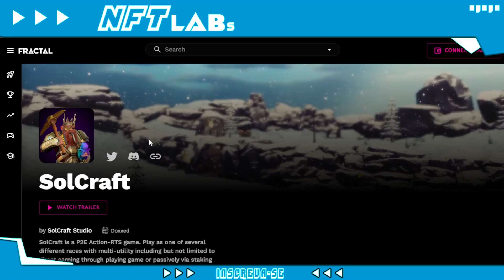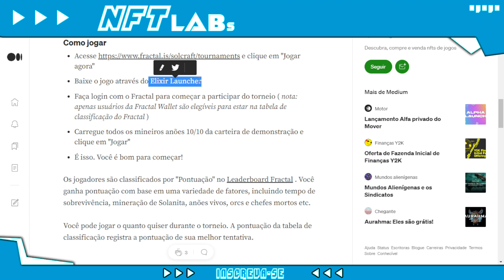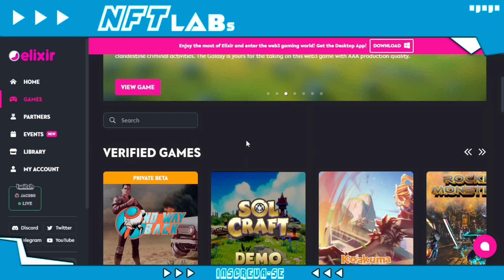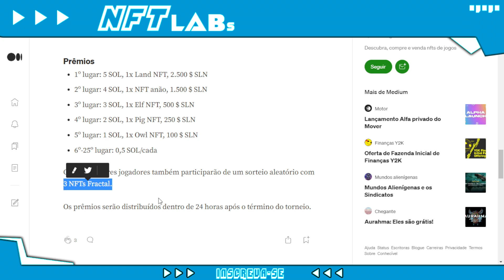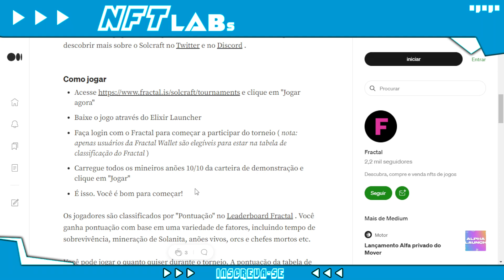JOGO NFT GRÁTIS PAGANDO SOLANA! COMO GANHAR jogando SOLCRAFT FREE TO PLAY (Guia Completo)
GANHE TOKENS DO JOGO DE GRAÇA

Solcraft é um game nft da rede solana pra ganhar dinheiro!

Esse jogo nft é estilo tower defense e vai pagar token solana de graça.

Se você quer saber:
Como ganhar dinheiro no solcraft?
O jogo solcraft nft está pagando?
solcraft nft é gratis?

Esse vídeo é um guia completo e vai te mostrar tudo sobre o jogo solcraft nft.

🔋 NFT LABs

No NFT LABs você vai encontrar:

👾 Jogos NFT;
⚡ Play to Earn;
💥 Cripto Games;
🚨 NFT game.